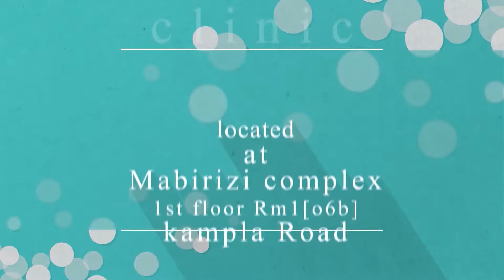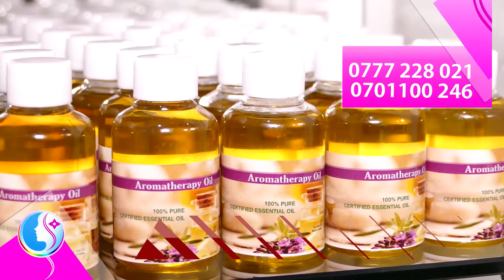Natural beauty products available at Brenda's beauty world